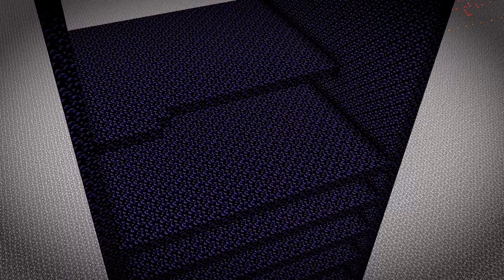UĞRUNA 14536 OBSİDYEN HARCADIĞIM YENİ ALTIN FARMIM !!! | Minecraft Survival Okulu 1.19.1 B#94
Şarkı: Katy Perry - I kissed a girl